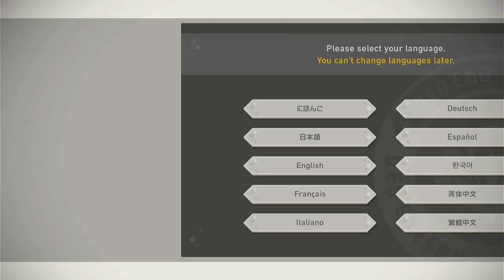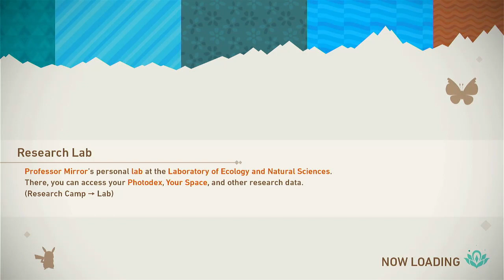Let's play new pokemon snap part 1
I want give thank friends and subscribers keep epicness like falling star 🌠 next week going be let's play mario plus rabbids kingdom battles if you are new my channel don't forget to subscribed turn on notification 🔔 follow me on twitter